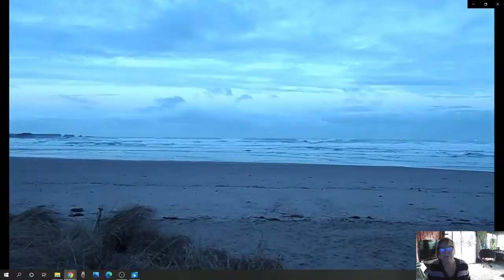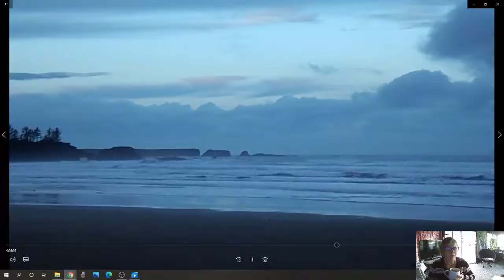This is a live stream Positive words with no babbling in the beginning ; )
Just a lady artist putting positivity into the universe